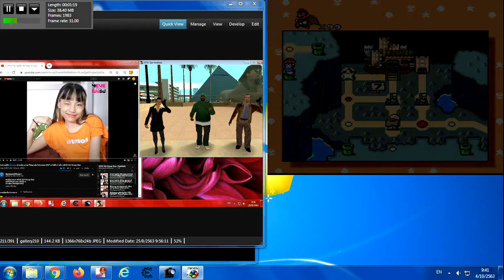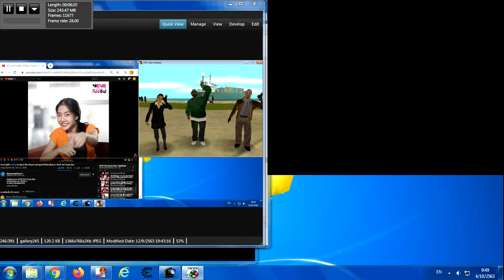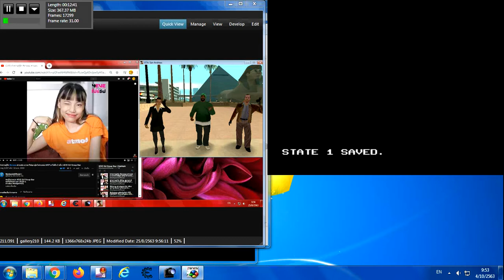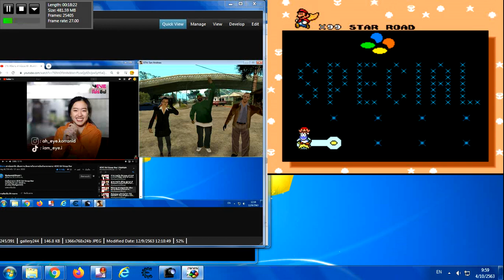Super Mario World SMB3 Style Hack Big 2020 Part 8 วันอาทิตย์ที่ 4 ตุลาคม 2563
Big 2020 พรุ่งนี้ติดตามรายการถ่ายทอดสด 4EVE Girl Group Star วันจันทร์ที่ 5 ตุลาคม เวลา 20:05.น และเจอกัน